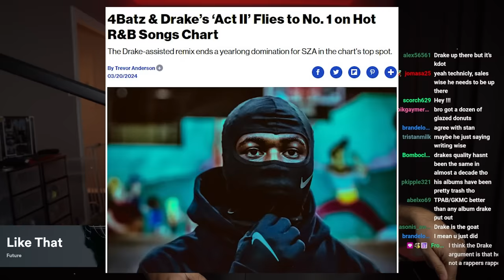LET THE DISS GAMES BEGIN. FUTURE FT KENDRICK LAMAR 'LIKE THAT' REACTION AND COMMENTARY